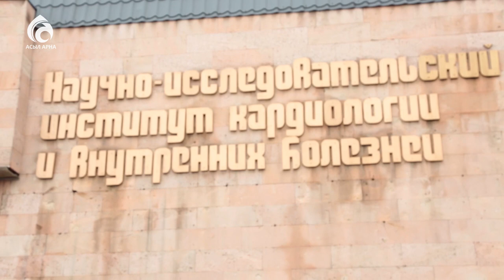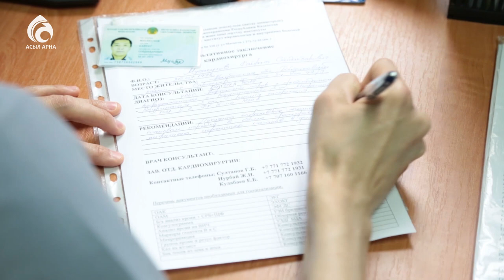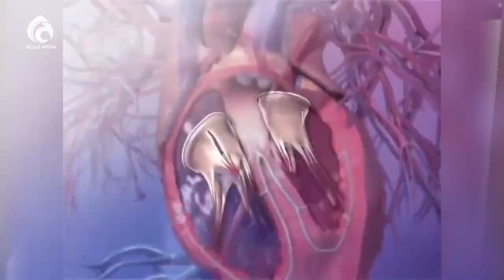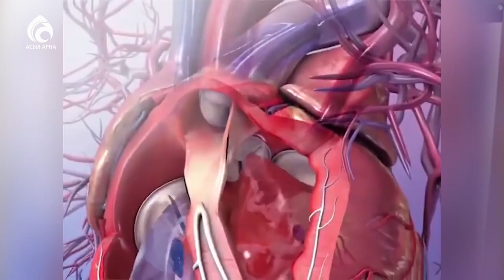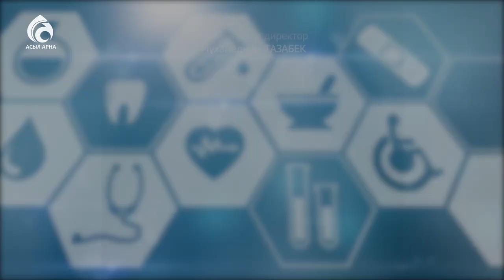Приобретенные пороки сердца \ Семейный доктор \ Асыл арна